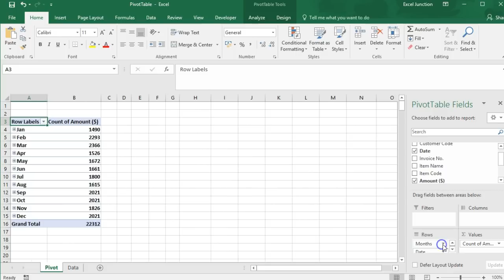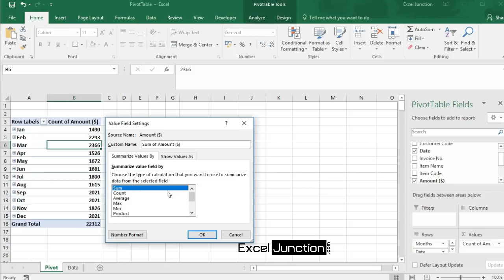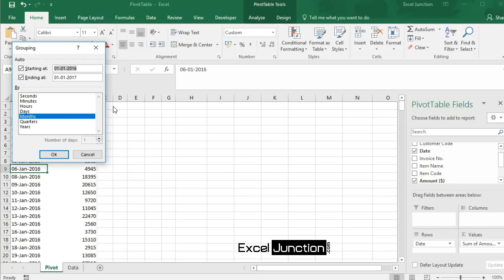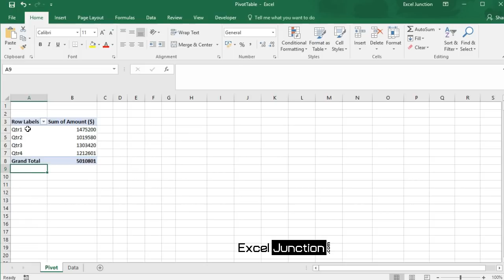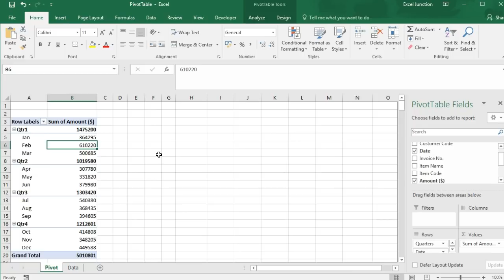GROUPING DATES in PivotTable by Months & Quarters | ExcelJunction.com